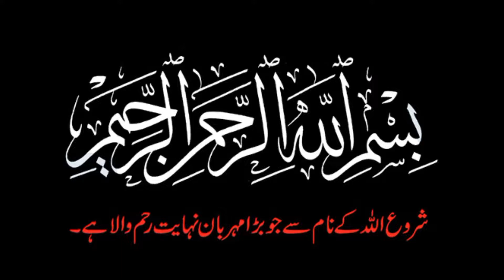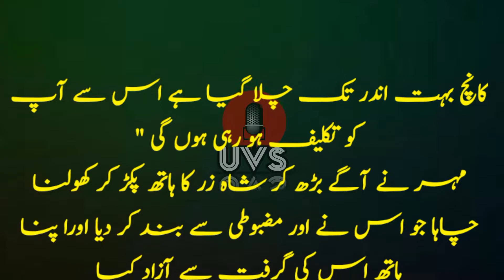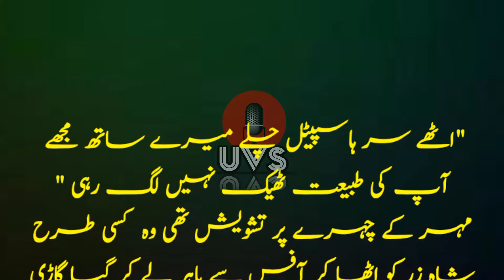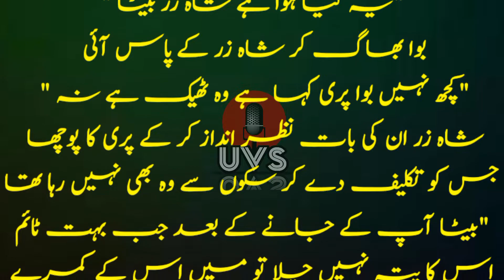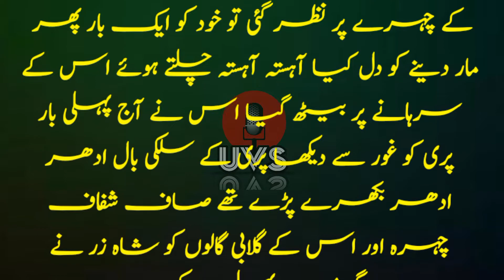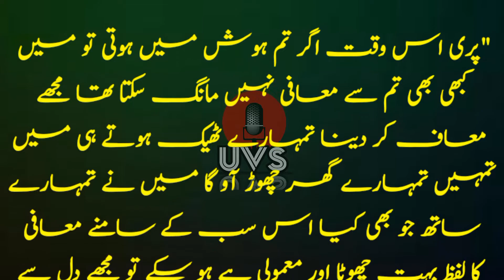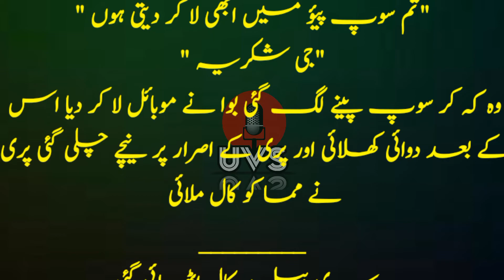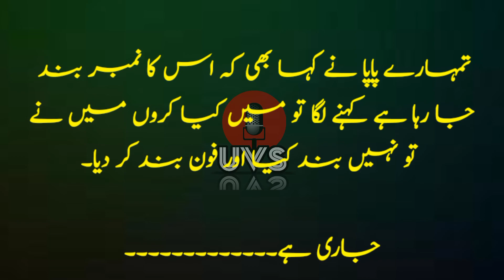Aitebaar Hone Tak |Episode 6| Love Based Novel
In this video we are reading a rude hero based novel on true love story.